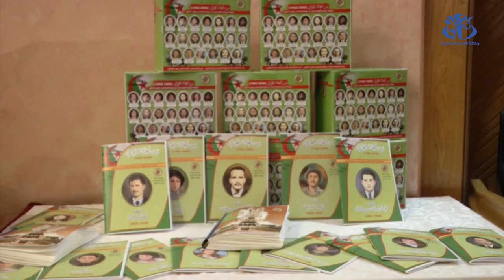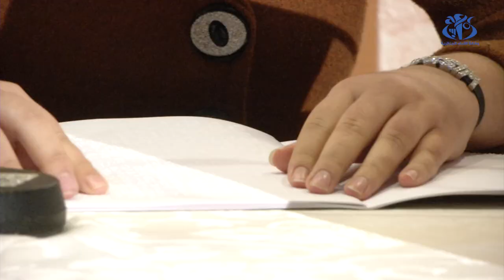سلسلة أمجاد الجزائر بكتابة البرايل… فرصة لتمكين فئة المكفوفين من اثراء معارفهم التاريخية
الجزائر (وأج) – نظمت وزارة المجاهدين وذوي الحقوق، حفل تسليم سلسلة أمجاد الجزائر( 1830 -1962) ودليل المتحف الوطني للمجاهد بكتابة البرايل لفائدة ذوي الهمم العالية من المكفوفين، وذلك بهدف تمكين هذه الشريحة من المجتمع من إثراء معارفهم التاريخية وإكتشاف جوانب عن ما يحتويه المتحف الوطني للمجاهد .